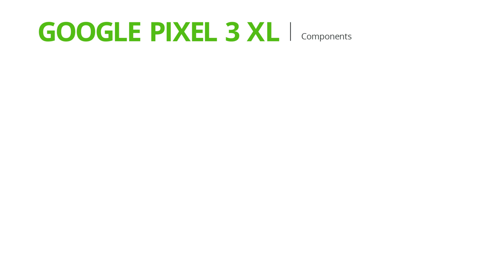How to apply a Google Pixel 3 XL skin | XtremeSkins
Thank you for purchasing one of our brand new Google Pixel 3 XL skins, we've created this video to help with applying your new Pixel 3 XL skin.

If you've landed here and haven't yet purchased one of our XtremeSkins and you'd like to see how your Google Pixel 3 XL could look with an XtremeSkin, then look no further!